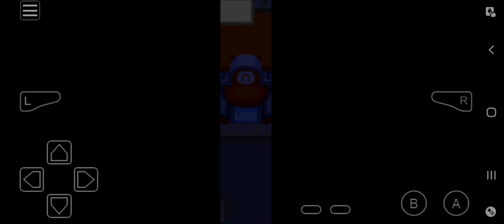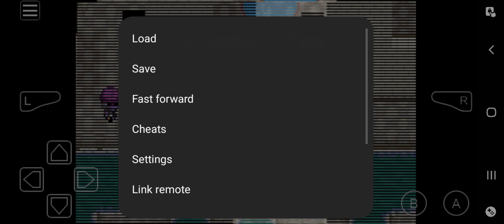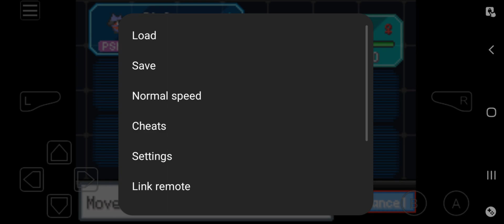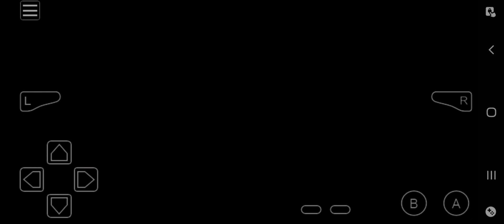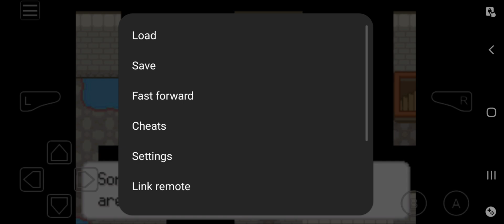pokemon sors episode 2